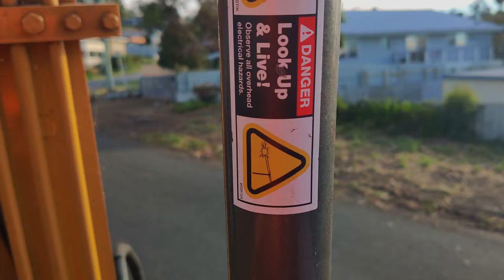POV CRANE REMOVAL GOPRO Husqvarna 550 mark II STC Tree Services Australia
STC
                                             Tree Services
                                          Established 2010
                                      Southern Tas Climbers

2011 Started Filming tree work in Tasmania.
2012 Started Filming using the Gopro HERO.
2013 STC buy there first Drone DJI Phontom, Excavator and Truck.
2014 STC start filming in 1080p using Gopro HERO 3+.
2015 STC buy a new DJI Phontom 3.
2016 STC Upgrade all equipment as business grows.
2016, 17, 18 and 19 business grows, cameras and drones just keep getting Better .

Other places
Shops:
Husqvarna power equipment